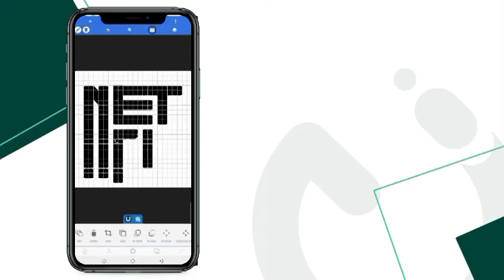(Preview video) Minimal Netflix Typo Display. | Pixellab